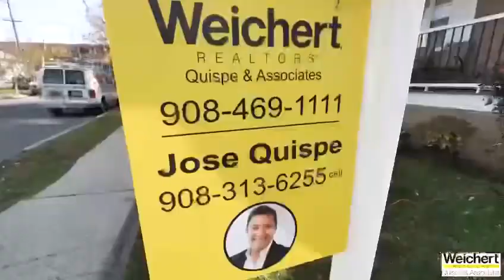179 Monroe Street, Rahway, NJ - Jose Quispe Broker